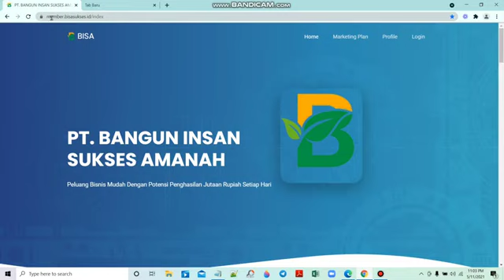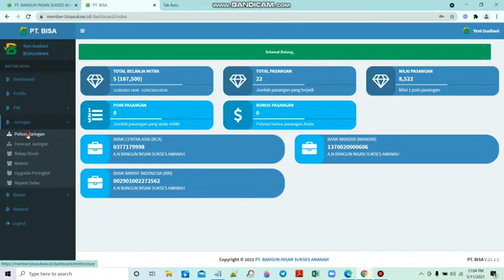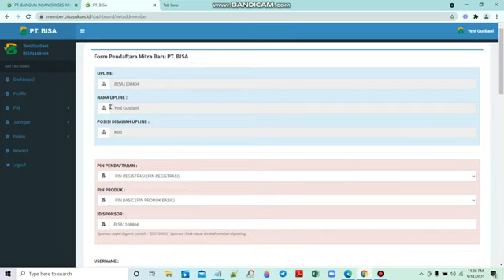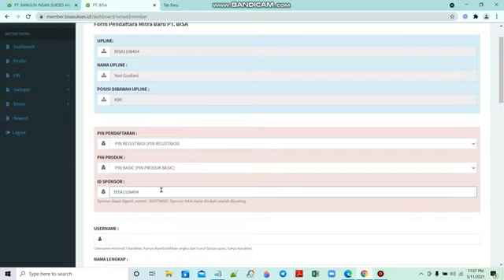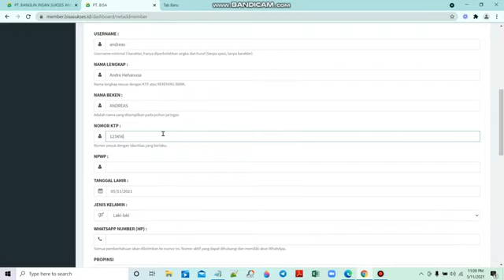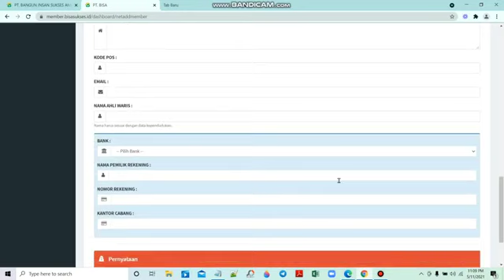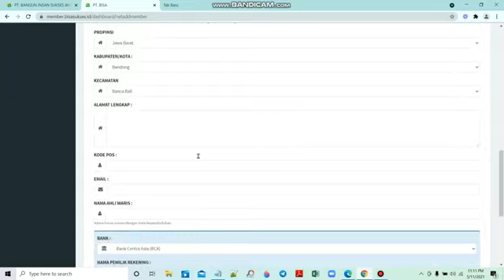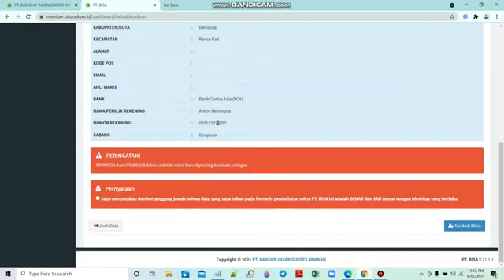CARA DAFTAR MEMBER BARU DI PT BISA /Bangun Insan Sukses Amanah Yogyakarta, oleh Dr Elvi Setiawan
Cara mendaftarkan member Baru di PT BISA Bangun Insan Sukses Amanah Yogyakarta